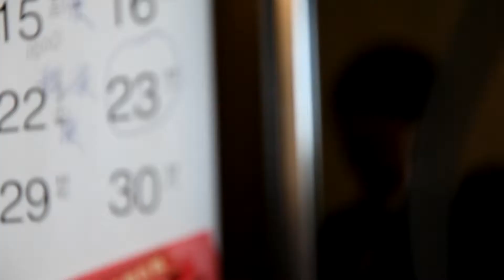20131123Christy+Cyril | same day edit 1920x1080